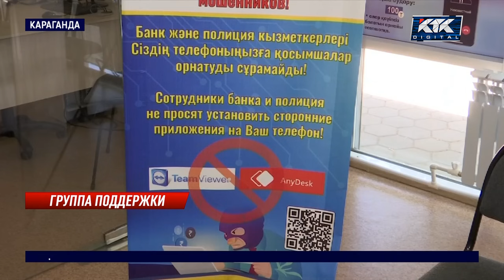Пострадавшие от телефонных мошенников карагандинцы создали чат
В Караганде жертвы телефонных мошенников объединились, чтобы вместе доказывать свою невиновность. У всех похожая история: неизвестные обманным путем оформили на них миллионные кредиты, которые теперь люди вынуждены погашать.